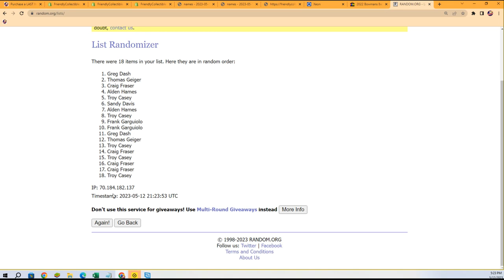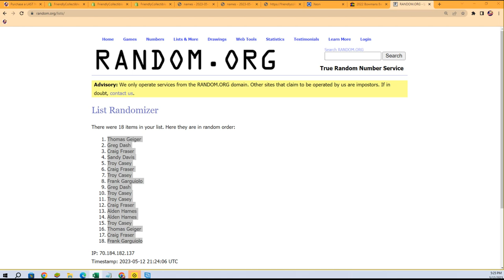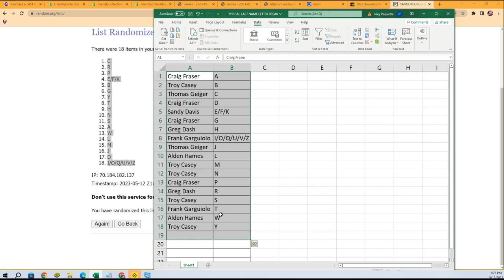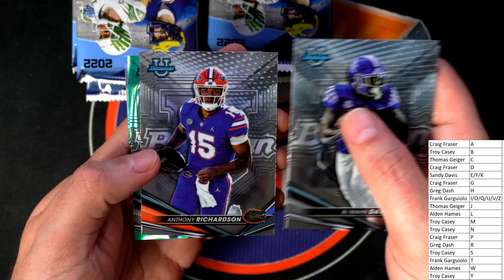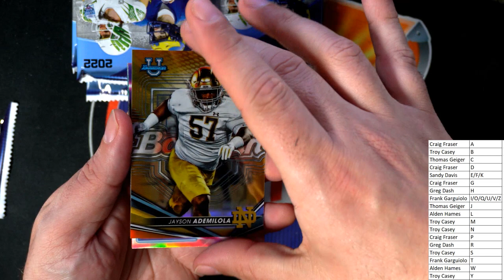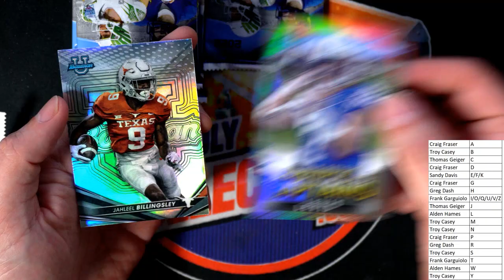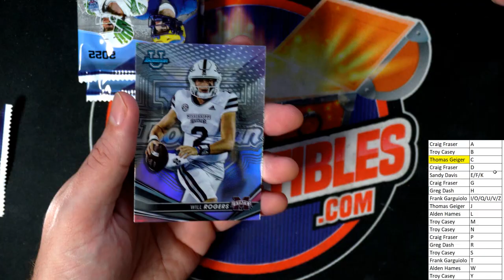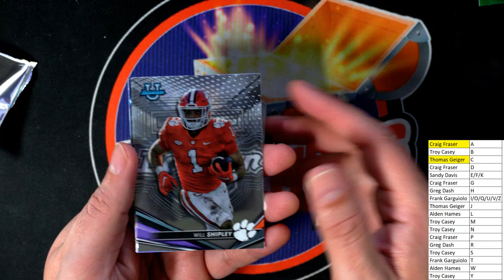2022 BOWMANS BEST UNIVERSITY FOOTBALL ID 22BESTU123